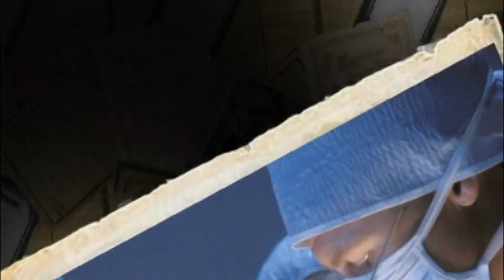VNTV Sức Khỏe & Đời Sống với Bác Sĩ Hồ Ngọc Minh, M.D: Sự Đồng Lõa Trong Im Lặng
VNTV Sức Khỏe & Đời Sống: Sự Đồng Lõa Trong Im Lặng
Bác Sĩ Hồ Ngọc Minh, M.D
VNTV broadcasts nightly Monday to Friday at 6:30 PM on Satellite Galaxy 19 SR-22000 Frequency 11929V and on channel 19 Spectrum Cable San Diego
4655 Ruffner St, Suite 180